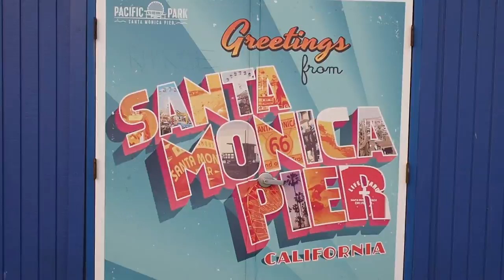Mai Leisz - I Belong With You (Official video)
Mai Leisz - Danelectro 6-string bass
Mike Landau - electric guitar
Greg Leisz - baritone guitar

Music written by Mai Leisz & Greg Leisz

Recorded at Groove Masters Studio, Santa Monica, CA
Engineered by Kevin Smith
Mixed by Alan Hertz
Mastered by Joe Gastwirt

Video credits:

Creative director: Mai Leisz
Footage: Mai Leisz & Greg Leisz
Editing: Mai Leisz

Special thanks:
Jackson Browne, Mai Lill, EBS